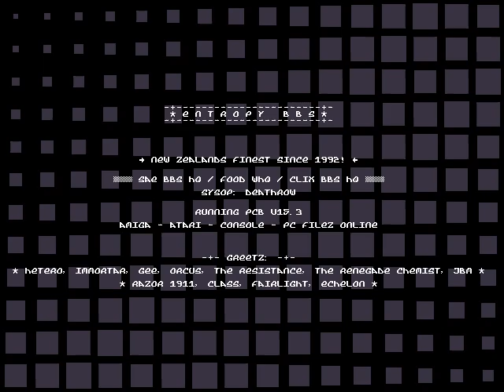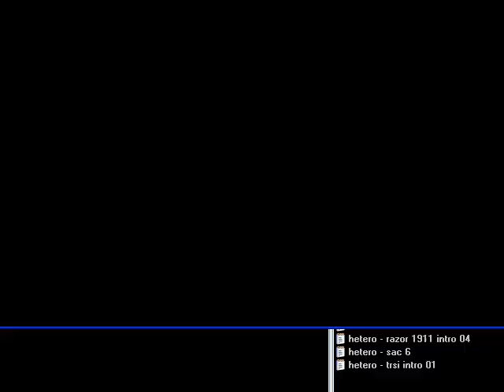Entrophy BBStro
BBS intro for the Australian BBS Entrophy by Hetero/SAC